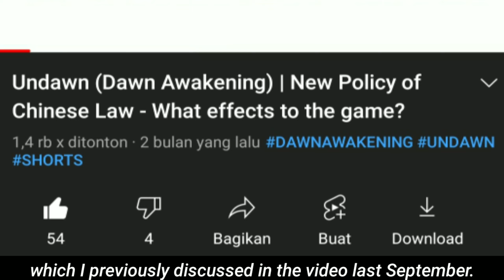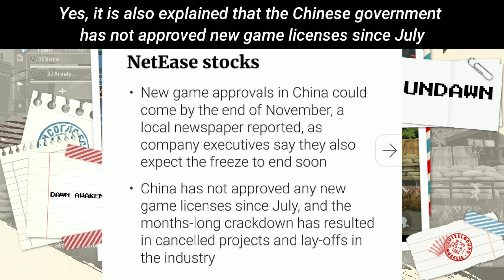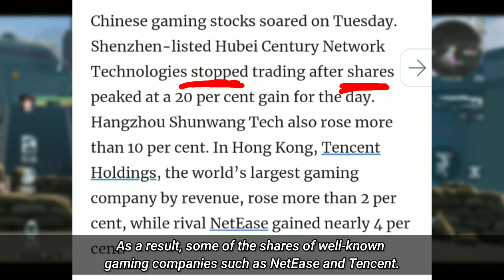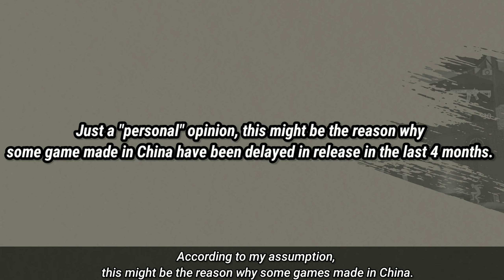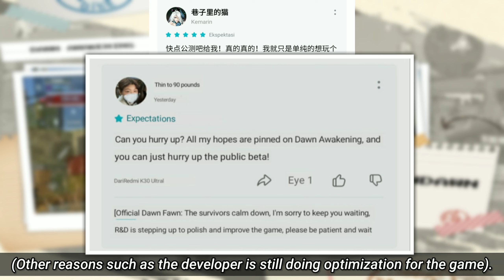Undawn [Dawn Awakening] | Good Or Bad News? Another News Come From Chinese Government!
There is a new news regarding the Chinese law regarding the licensing policy on the Game to be released.  Will Game Undawn or Dawn Awakening be affected by this new law?
Ada berita baru mengenai hukum China mengenai kebijakan lisensi pada Game yang akan dirilis. Apakah Game Undawn atau Dawn Awakening akan terpengaruh oleh hukum baru ini?

Dawn Awakening Register :
Taptap Global :

"Some Game Trailers or Gameplay are taken from other source.  So I'm not the owner of the video ."